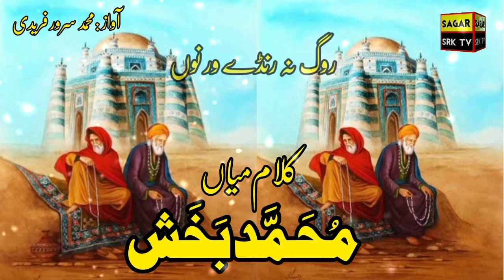New Kalam Mian Muhammad Bakhsh || Sajna Bajh Muhammad Bakhsha || Saif ul Malook | Sufi Punjabi Kalam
Tital  :  New Kalam Mian Muhammad Bakhsh || Sajna Bajh Muhammad Bakhsha || Saif ul Malook | Sufi Punjabi Kalam

Artist  : Muhammad Sarwar  Fareedi

Lyrics  : Mian Muhammad Bakhsh (Sufi Kalam)

Adieo Rocarding  : @SagarSRK-TV

Lable : @SagarSRK-TV

ہائے افسوس نہ دوش کسے تے اے لکھی قلم ربانی
سجنا باہج محمد بخشاء زہر ہوئی زندگانی۔

سائے سائے جوڑ سنگت دے ڈٹھے آخر وتھاں پئیاں
جنہاں باہج جھٹ نہیں سی لنگدا او شکلاں یاد نہ رہیاں

Kalam Link.

This is a new super hit sufi punjabi kalam Mian Muhammad Bakhsh .
this is my own content its not a copyrights claim .creatietion by @SagarSRK-TV

Link...